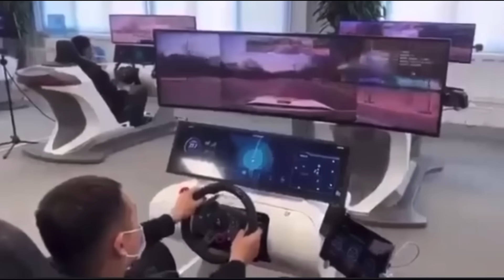「蘿蔔快跑」出猫 ? 假自動 ? 自動無人駕駛的士 實為真人遠端代駕 ?!